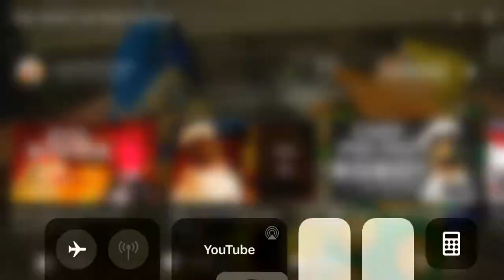Begging for subscribers is really a...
Bad Idea, it’s not good when you beg people over being subbed.

No Copyright Infringements, No Community Guidelines Strikes, or Term of Service Violations